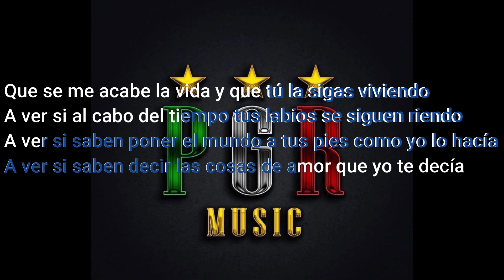QUE SE ME ACABE LA VIDA (karaoke)